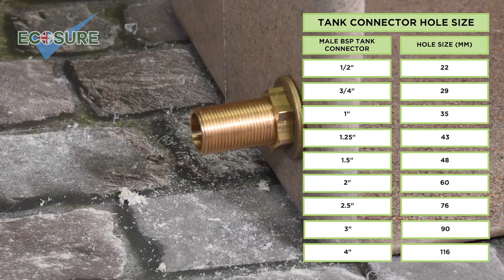Fitting a brass tank connector as a 2nd outlet or overflow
These brass tank connectors provide a quick and easy way of installing additional outlets. They can also be used to create overflows if an additional water tank is required.